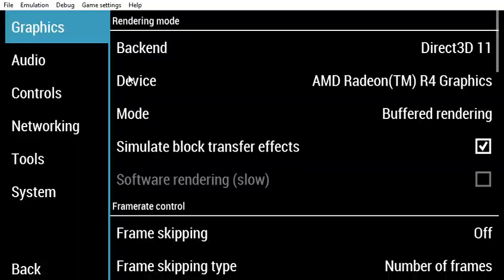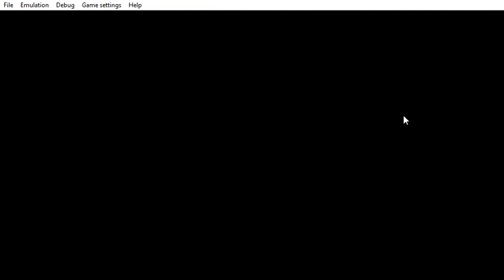PPSSPP v1 9 3 ULUS10580 LEGO® Harry Potter™ Years 5 7 2021 03 02 19 58 35